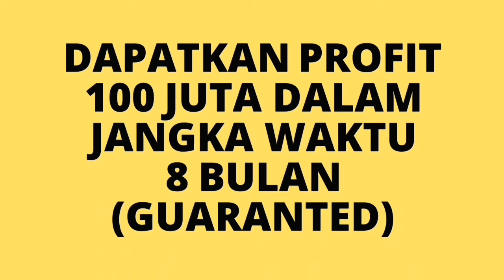BISNIS YANG MENGUNTUNGKAN DI PAPUA !!!